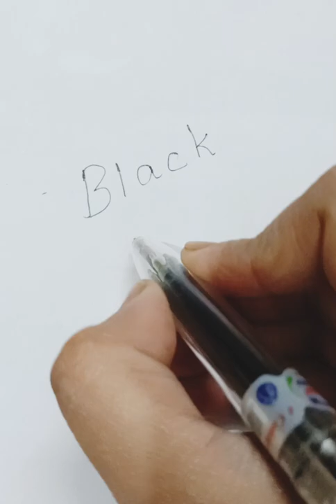childhood memories 4 refills pen#intresting